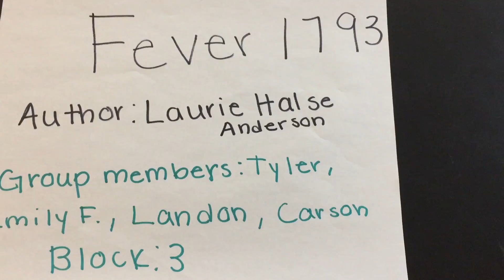Fever 1793 Mannequin Challenge: Block 3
Fever 1793 Mannequin Challenge